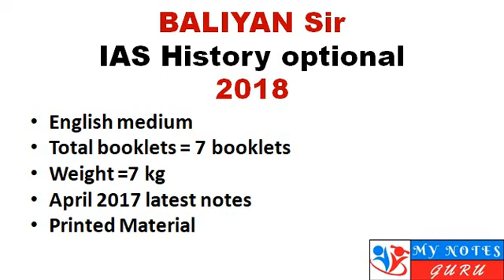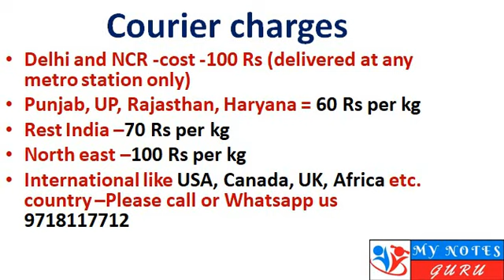UPSC History Optional Baliyan Sir (Insights IAS ) Latest Printed Notes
We are dealing in all kind of Notes And BOOKS

IAS PT & Mains. And IAS optional
Prelims and Mains IAS Test Series
IAS Optional Test Series
OLD NCERT  & New NCERT books
GATE- IES-PSU Exam, GMAT,CAT Exam, IIT Exam, Medical Exam,
UGC-NET and CTET exam,MBA,
SSC –CGL level ,bank PO, PCS exam, etc